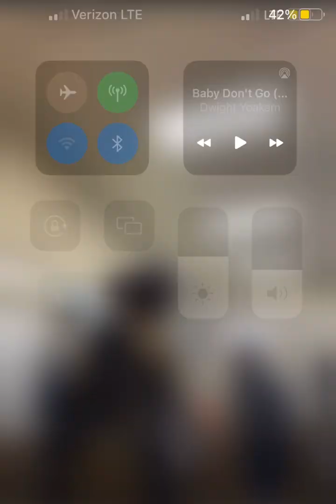Stocktyn’s crow name ceremony 2023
He was. Named by wyles Yellowtail on his fist birthday